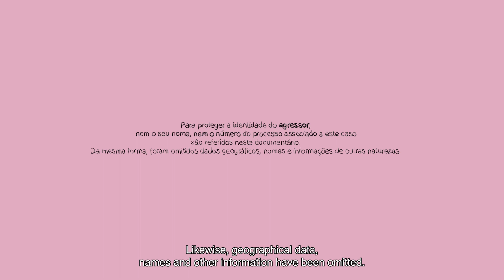No canto rosa (Claudia Rita Oliveira, 76', Portugal) · Poder das Representações (2023)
Poder das Representações

Terça, 14 Nov 16:00, ASZ

Sinopse

A separação de FRANCISCA e do ex-companheiro foi o gatilho para este dar início a um ciclo de perseguições, assédio e ameaças. As ameaças prolongam-se a CLÁUDIA, filha de FRANCISCA, que questiona a natureza deste comportamento como resultante de um sistema patriarcal. O filme questiona a impotência da mulher sentada “No canto rosa” enquanto vítima de um agressor e de um sistema patriarcal. Como Simone de Beauvoir referiu: “Ninguém nasce mulher, torna-se mulher”.